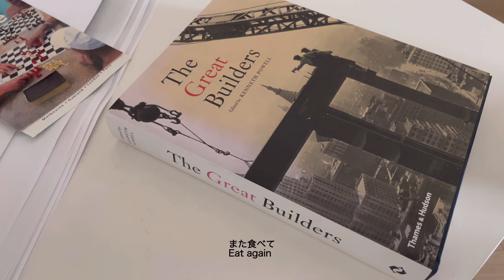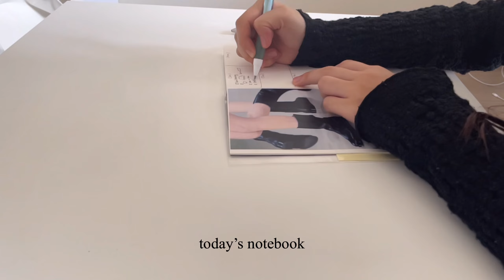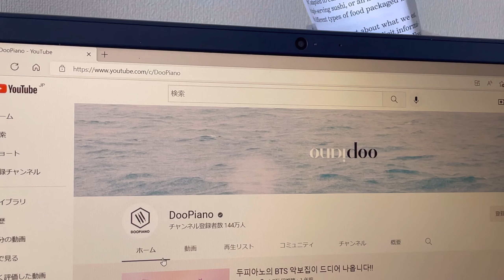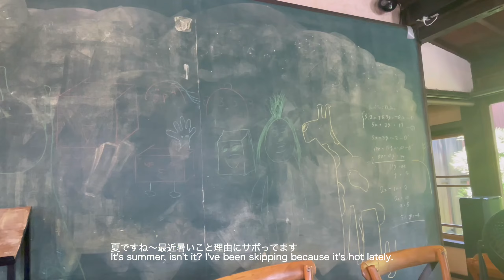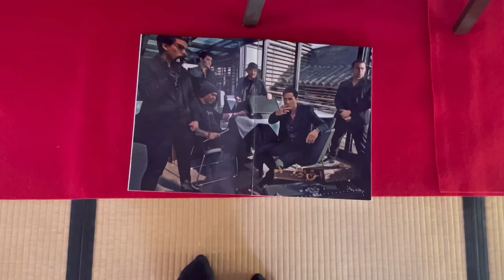vlog 課題におわれる大学1人暮らしの日常/手帳デザイン/京都小旅行/オープンサンド/公園に散歩/寿司/과제에 있는 대학 1인 생활의 일상/수첩 디자인/오픈 샌드/공원에 산책/스시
自然の景色が好きで、最近ボーと見てます。私の2番目に好きな雲の色が撮れたので、最後の方にのせています。
자연의 경치를 좋아하고, 최근 계속 보고 있습니다. 제 2번째로 좋아하는 구름의 색을 찍을 수 있었으므로, 동영상의 마지막 쪽에 얹고 있습니다.

TODO listや手帳などデザインすることが好きです。
Instagram 日常　@tokiwa712
                    イラスト系　@tokiwam_